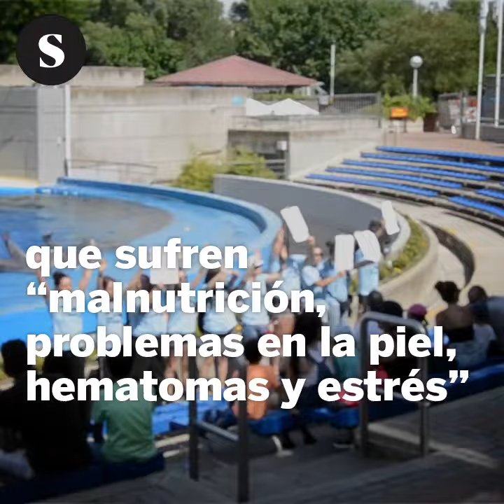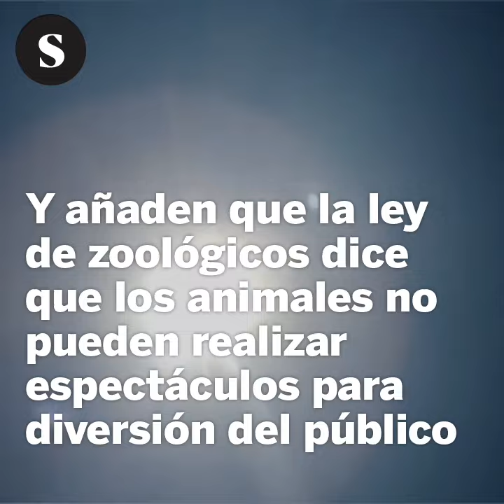Delfines: El sufrimiento tras la sonrisa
Malnutrición, estrés, hematomas… Activistas por los derechos de los animales denuncian las condiciones de vida de delfines como los que viven en el Zoo Aquarium de Madrid, tras una denuncia del Proyecto Gran Simio basada en información de la organización internacional Sea Sepherd Conservation Society.